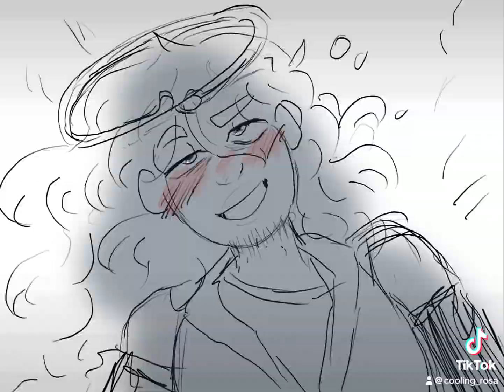Short Drink Animatic (Filler)